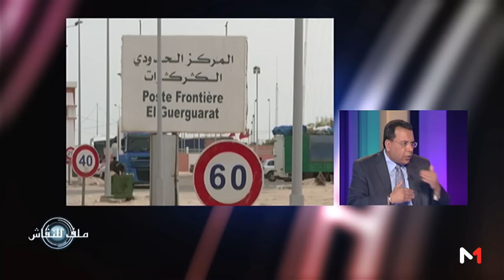ملف للنقاش : حصيلة تدبير روس لملف الصحراء المغربية (حلقة كاملة)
أثارت استقالة المبعوث الاممي للصحراء كريستوفر روس، الكثيرَ من النقاش في الأوساط السياسية , نقاش تركز في مجمله على حصيلة ثماني سنوات من عمله , وأبرز محطات وساطته.

هذه الإستقالة ُ تأتي في سياق دقيق حيث اعلن الجيشُ المغربي انسحابا ً أحاديَ الجانب من الكركات إستجابة ً لطلب الامين الاممي , كما تأتي في ظل تطورات كثيرة يشهدها المجتمعُ الدولي.

برنامج "ملف للنقاش" يتوقف عند حصيلة تدبير روس لملف التفاوض , أبرز المرشحين لخلافته , أبرز المعطيات المتعلقة بالصحراء المغربية , وعند متطلبات المرحلة المقبلة وإكراهاتها .

يشارك في النقاش كل من المحللين السياسيين، عبد الرحيم منار السليمي، مصطفى الرزرازي، طارق اتلاتي.